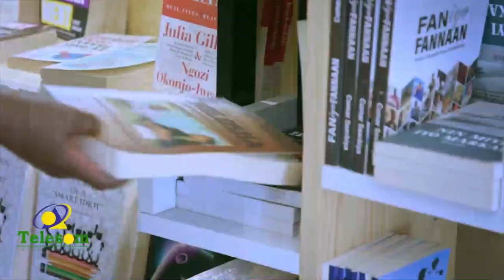Muqdisho:- Xildhibaan hore Cabdi Barre Jibriil oo ka hadlay Gudiyadii Garsoorka iyo Musuqmaasuqa...